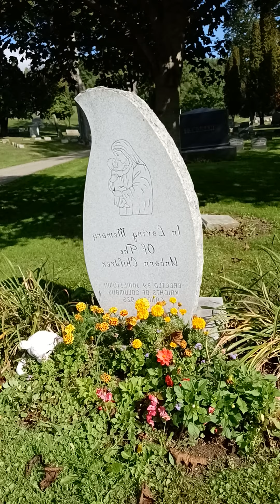Eddy B the dashing angel 😇Climax At Mount cemetery. skeleton 👻😱👻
Happy Halloween don't get caught on Mount Cemetery like Eddy B Does'es?.